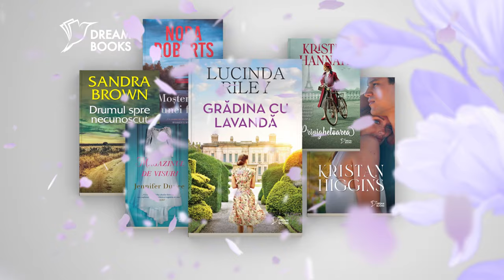💜 Citește Grădina cu lavandă de Lucinda Riley, Dream Books, litera.ro!